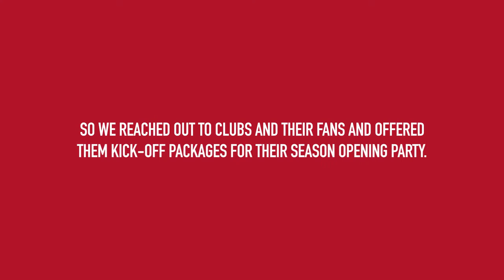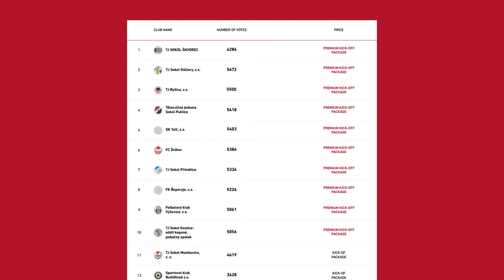Gambrinus - Football season kick-off - supporting amateur football clubs after pandemic / Case study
Jak často se značce podaří vytvořit novou tradici, kterou by lidé rychle přijali? Poté, co amatérský fotbal nečekaně skončil kvůli pandemii v roce 2020, se Gambrinus rozhodl jednat a usnadnit klubům zahájení nové sezóny. Tak se zrodil Kick Off. Jeho účel nám pomohl představit v krátkém filmu náš jediný ambasador Pavel Horváth. Fanoušci se zbláznili, když hlasovali pro své kluby, aby jim pomohli získat podporu. S 210 akcemi můžeme s hrdostí hovořit o založení nové tradice.

ENG:
How often does a brand manage to create a new tradition people would quickly embrace? After amateur football unexpectedly ended due to the pandemic in 2020, Gambrinus decided to act and make it easier for clubs to start the new season. This is how the Kick-Off was born. Our one and only ambassador Pavel Horváth helped us present its purpose in a short film. Fans got crazy about voting for their clubs to help them obtain support. With 210 events, we can proudly talk about founding a new tradition.